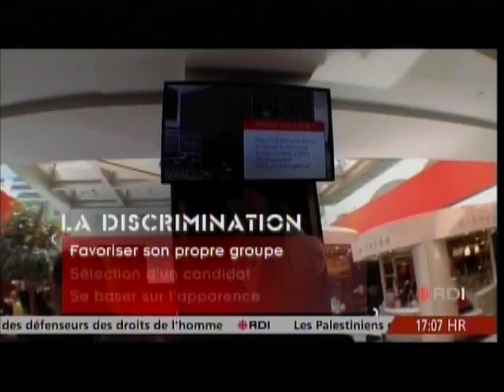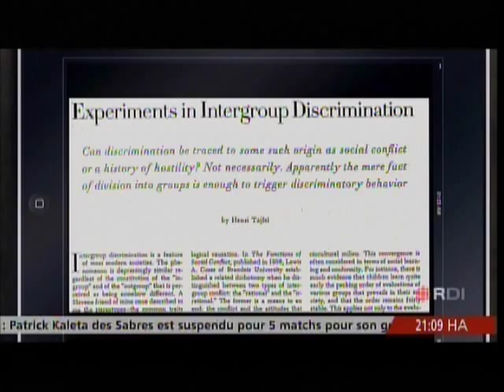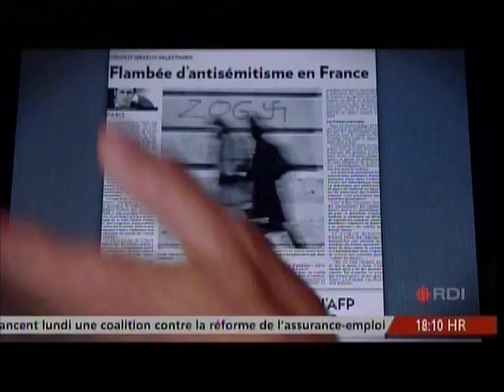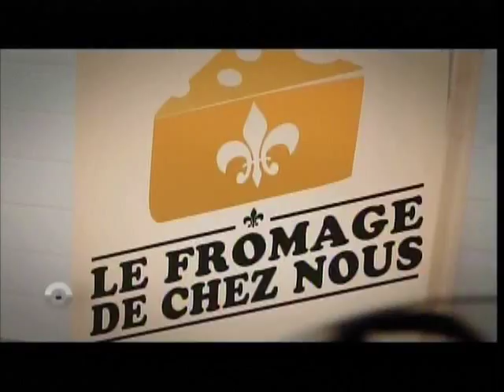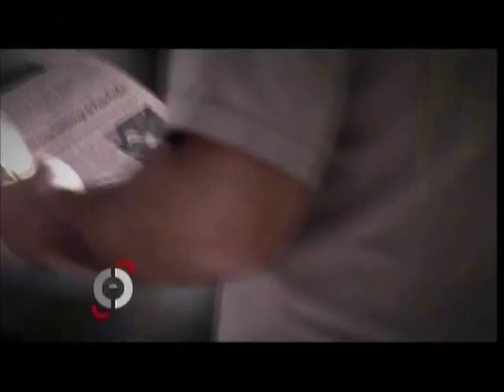Cas de conscience - La discrimination - Partie 1